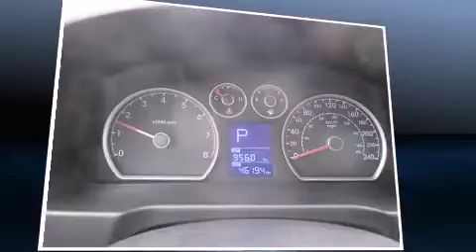2010 Hyundai Elantra Touring GL, AIR, POWER GROUP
Hyundai Pr��sident
4600B Boul. St-Jean

La perfection de conduite, c'est la Hyundai Elantra Touring 2010. Affichant un peu plus de 45 000 km au compteur, ce v��hicule d'occasion pr��sente un excellent rapport qualit��-prix. Ce v��hicule offre une transmission automatique �� traction avant et un moteur 4 cylindres de 2,0 L. Hyundai a pris soin d'agr��menter l'int��rieur d'��quipement de premier plan, comme: l'ouverture automatique de la glace du conducteur, un compte-tours, des essuie-glaces intermittents, des appui-t��te �� tous les si��ges, une banquette arri��re �� dossiers rabattables s��par��s, console de plafond, et un climatiseur. L'habitacle propose de nombreuses solutions de rangement qui sont le reflet d'un souci ��lev�� du d��tail. Le syst��me audio comporte un lecteur CD �� compatibilit�� MP3, et 4 haut-parleurs parfaitement positionn��s. Hyundai accorde la priorit�� �� la s��curit�� et la protection en incluant: coussins gonflables �� l'avant, coussins gonflables lat��raux �� l'avant, la mise hors de fonction du syst��me d'allumage, et freins �� disque aux 4 roues avec antiblocage. Voici un v��hicule d'occasion certifi�� qui a pass�� haut la main l'exigent processus de certification de Hyundai, qui comprend une inspection rigoureuse en 150 points! Nous serons aussi en mesure de r��viser toutes les options de financement de votre prochain v��hicule. Nous serons heureux de r��pondre �� toutes vos questions. Nous sommes l�� pour vous aider.